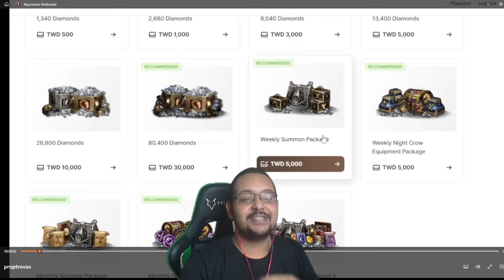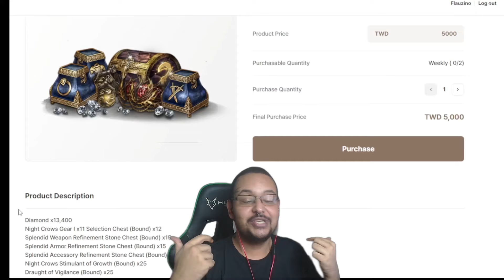AMY COMPROU OUTRA DEMONHETA 420K+ E O BATATA QUER PILOTAR 🤤 | CORTES MIR4